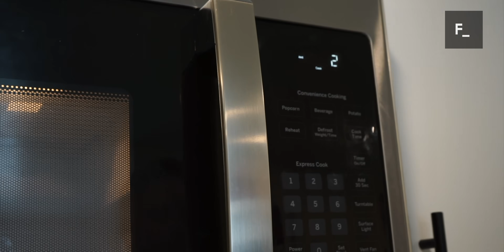Movie Couples Therapy: The Phantom of the Opera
What is the difference between lust and love? Or between obsession and love?

Licensed therapist Jonathan Decker and filmmaker Alan Seawright use the relationships in The Phantom of the Opera to talk about healthy and unhealthy relationships. They take a look at the possessive, obsessive, controlling nature of the relationship between the Phantom and Christine, and how the Phantom takes advantage of her grief and her naivety. Then they contrast that with Christine's relationship with Raoul, and how that one doesn't start in the best place (Raoul doesn't really listen to her at first...) but grows into a healthier relationship about sharing a life together. They also talk about how Emmy Rossum is a fantastic Christine, Minnie Driver is delightful, and they, um... disagree about Gerard Butler and some of the filmmaking choices.

Support us!

Cinema Therapy is:
Edited by: Jenna Schaelling
Director of Photography: Bradley Olsen
English Transcription by: Anna Preis